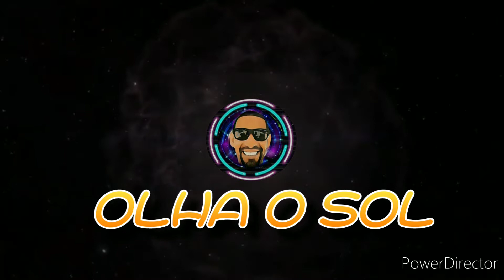OLHA O SOL * GANG JUMP & DJ MARLBORO * VERSÃO FREESTYLE ALEXDJ